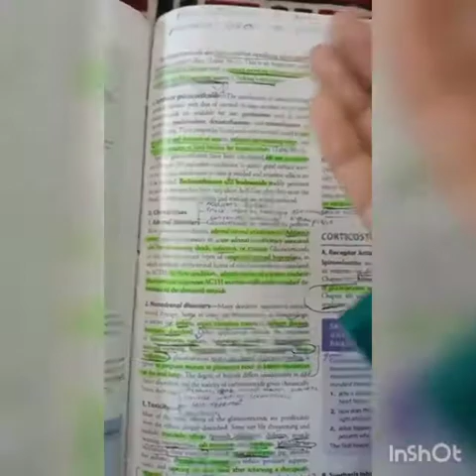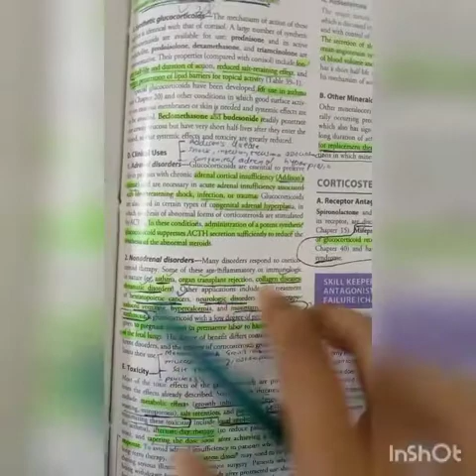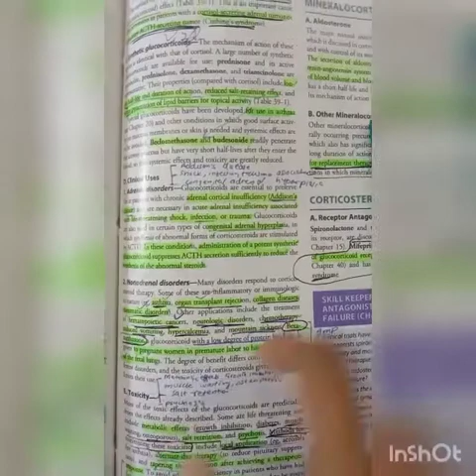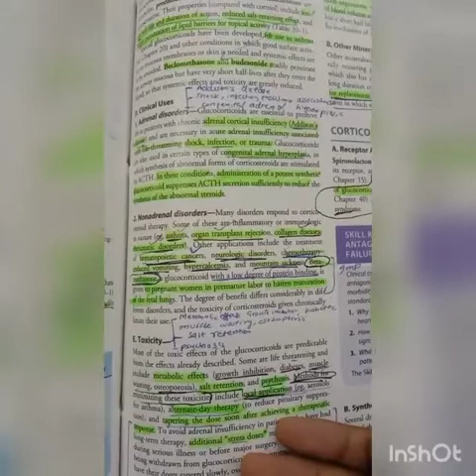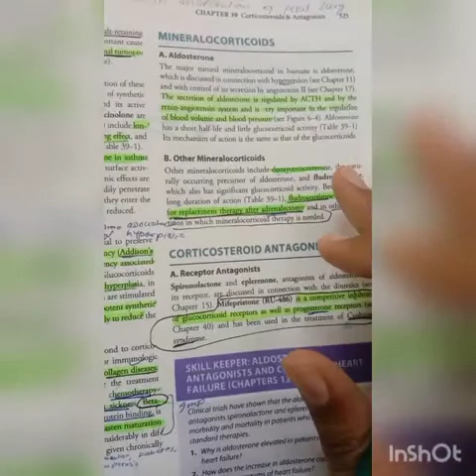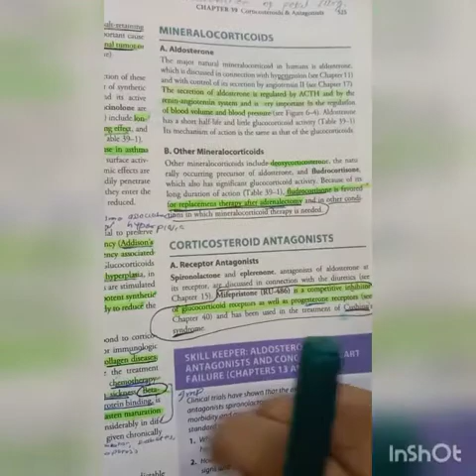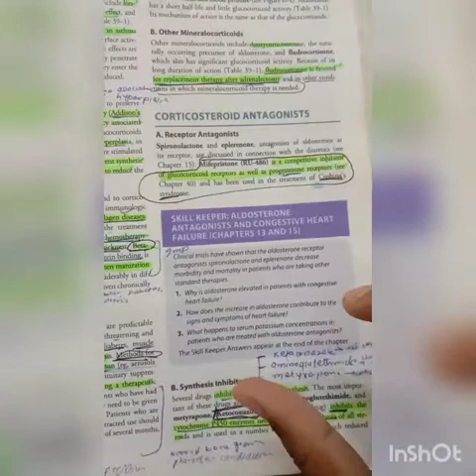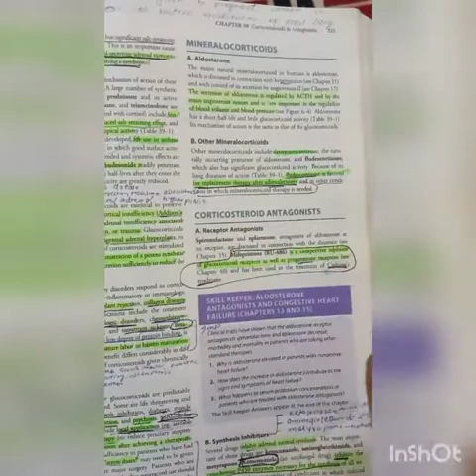Corticosteroids agonist, antagonist part2|Easy Katzung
Assalam o alaikum wr wb,I will be making 2nd yer Physiology,3rd yer Pharmacology and general pathology videos from now onwards.I'll try to make ur concepts clear IN SHA ALLAH..After taking my lecture,u'll have to just go through the book,and u'll remember each and everything IN SHA ALLAH 😍
Stay Happy& Blessed everyone..!